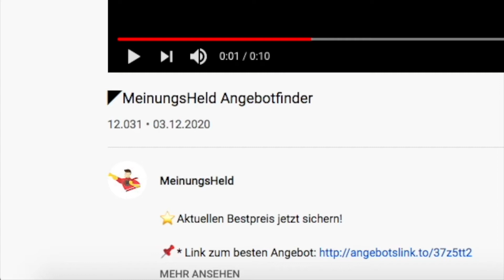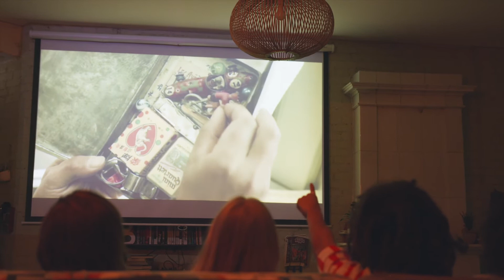🦸‍♂️ Victsing Beamer – MeinungsHeld Kaufratgeber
⬇️ Unsere Meinung zum Victsing Beamer möchten wir euch nicht vorenthalten! Findet hier auch das aktuelle Angebot:⬇️
🧨 *Zum Angebot und Preis prüfen

Der Mini Beamer von VicTsing bringt Full HD 4500 Lumen mit. Es handelt sich zudem um einen WiFi und Bluetooth kompatiblen  LED Projektor. Er lieger 1080P HD 170 bei 40000 Stunden. Zudem ist er kompatibel mit Smartphone, TV Stick, HDMI, VGA, SD, AV, USB. Im Test externer Magazine kann sich das Modell sehen lassen, bringt aber natürlich preisbedingt auch Schwächen mit, sodass für die Qualität auch negative Punkte genannt werden müssen. Abstriche muss man in der Preisklasse machen. Der Victsing Beamer ist aber für seinen Preis solide.

Intro:

Remix: Yellow Claw & Flux Pavilion - Catch Me (WY Flip)
Titel: Catch Me (feat. Naaz) [Candlelight Remix]
Künstler: Yellow Claw & Flux Pavilion
Album: Blood For Mercy (Remixes)